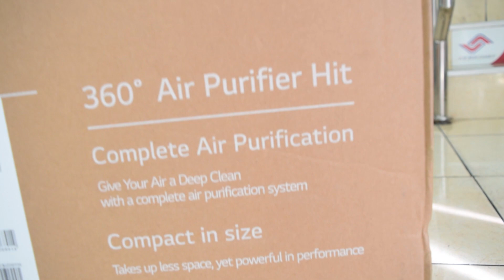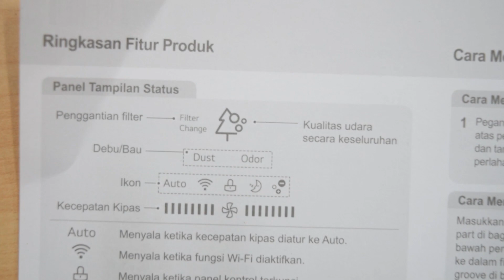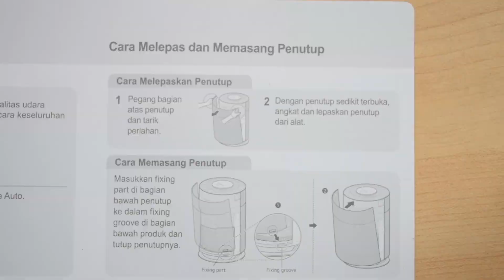unboxing Air Purifier LG AS60GHWG0 mensterilkan virus dan bakteri beracun|membersihkan udara kotor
LG Air Purifier AS60GHWG0 PuriCare 360˚ HIT Air Purifier LG AS60GHWG0

ABOUT LG AIR PURIFIER AS60GHWGO:
kapasitas Ruangan 61 M²
360 Purification: Pemurnian menyeluruh 360°, seluruh sudut
Multi-filtrasi: Pre-filter, HEPA filter (PM 1.0), Deodorization filter (bau tidak sedap, polusi, gas berbahaya)
Ionizer: mensterilkan virus dan bakteri beracun
ThinQ™ :bisa dikendalikan dengan aplikasi perangkat pintar
Ukuran yang Ringkas
Hirup Udara Bersih dengan Sistem Multi-filtrasi
Sistem multi-filtrasi menangkap dan menghilangkan 99,9%1 zat berbahaya partikel-bakteri, virus, debu, alergen, dan komponen bau.
Ionizer2 mengurangi bakteri berbahaya, menjaga kesehatan keluarga.
1.0 Sensor mendeteksi kontaminon yang tidak terdeteksi oleh mata manusia.

Indikator pintar di bagian atas sistem menampilkan kualitas udara secara keseluruhan, memantau bau dan partikel debu.
Bersihkan Udara Anda

Perawatan alergi mengurangi bakteri, virus, debu ultra halus, alergen, dan bahkan gas berbahaya di udara